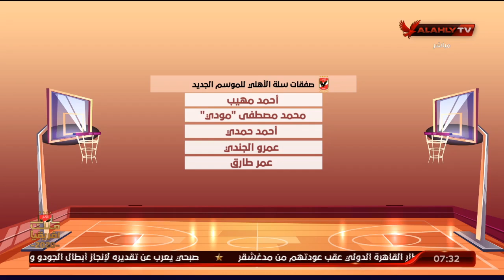الاستوديو التحليلي قبل مباراة الأهلي وسبورتنج في نصف نهائي دوري مرتبط رجال السلة | أبطال الصالات